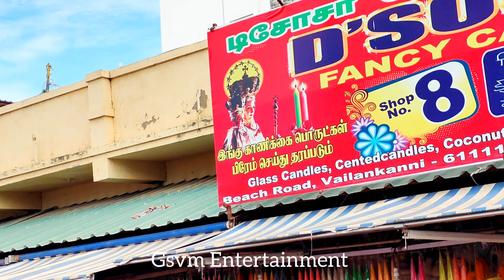வேளாங்கண்ணி மாதா பேராலயம்velankanni basilica temple Shrine basilica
வேளாங்கண்ணி சுற்றுலா, வேளாங்கண்ணி மாதா கோவில் சுற்றுலா பதிவுகள்,velankanni basilica temple velankanni Nagapattinam, Shrine basalica velankanni,Gsvm Entertainment